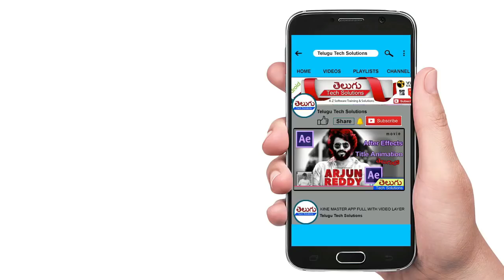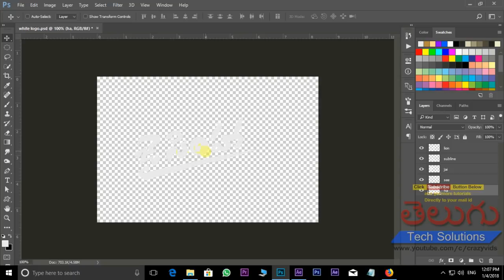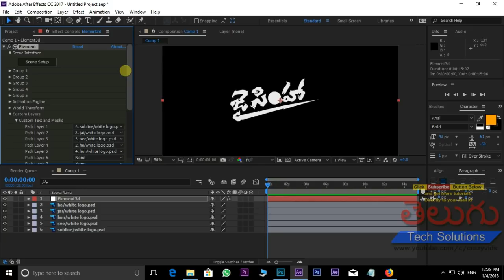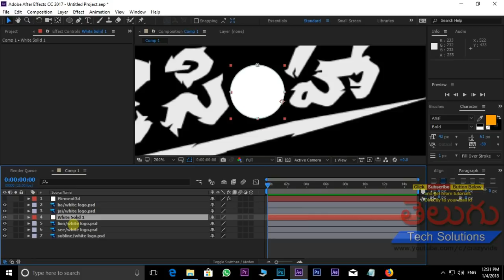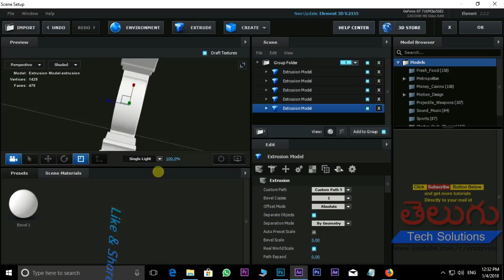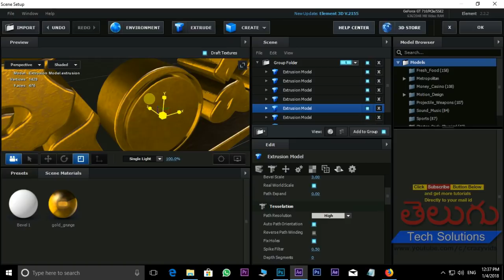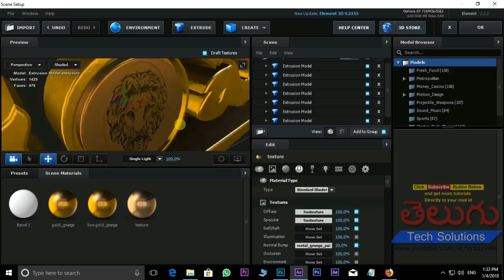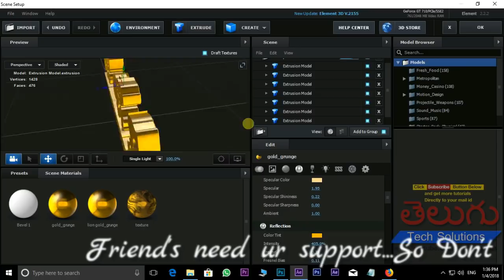jai simha | Balakrishna movie title design in Element 3d | After effects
Jai Simha Movie Title Design in After Effects & Element 3D...
Hi Friend's in this Tutorial,you learn about 3d titles & textures using element3d(balakrishna latest movie
jai simha title designing in element 3d)..Like this video i.e Support me